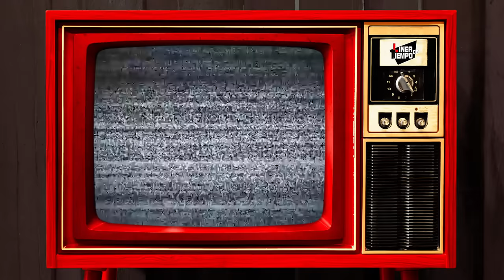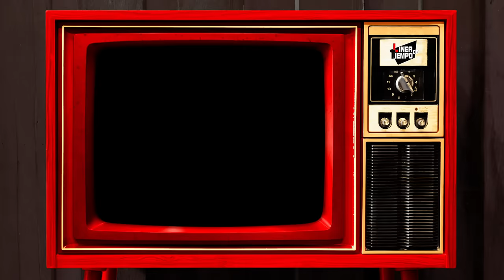DANNY DANIEL, Y LO QUE JAMÁS PERDONARÁ A JULIO IGLESIAS EN LA MÚSICA | DOCUMENTAL | LINEA DE TIEMPO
Un 30 de julio, en la ciudad de Gijón, España, nace un joven bautizado bajo el nombre de Daniel Candón de la Campa, en el seno de una familia que jamás dejó de apoyar cualquier ambición que tuviese.
Así pues, no es sorpresa si te cuento que fue su padre quien lo metió tres años a estudiar solfeo y que, además, apoyó su gran pasión por el fútbol. Sí, no lo dije mal: aunque te pueda parecer alucinante, Danny Daniel fue un jugador profesional de fútbol hasta sus 26 años ¿por qué solo hasta esa edad? Pues porque se rompió los ligamentos de una de sus piernas luego de un partido.
Pero como ya sabemos, la vida le depararía un camino más exitoso en otro ámbito.

0:00 Inicio
1:15 ¿Dónde y cúando nacio Danny Naniel?
1:27 ¿Cómo llega Danny Daniel ?
1:37 ¿Por qué Danny Daniel deja de juganr futbol?
2:08 ¿Cómo conoce Danny Daniel a Donna Hightower?
2:20 ¿Cuál es el primer hit de Danny Daniel?
2:39 ¿Cuál es la historia detrás de "El vals de las mariposas"?
3:17 ¿"El vals de las mariposas" era dueto?
3:49 ¿Quién canta la canción “Por el amor de una mujer”?
4:19 ¿Conflicto entre Danny Daniel y Julio Iglesias por "Por el amor de una mujer"?
5:40 ¿Quién canta “Viento del Otoño”?
6:09 ¿Quién canta “Tu amor fue diferente”?
6:28 ¿Por qué en Danny Daniel siempre escribe sobre desamor?
7:42 ¿Cuándo lanza Danny Daniel el álbum "Amor, amor"?
9:00 ¿Cuándo Danny Daniel lanza "Cuando brilla uns estrella"?
9:07 ¿Cuál es considerado el mejor trabajo de la vida de Danny Daniel?
9:28 ¿Quién lanza el álbum "La voz de mi Alma"?